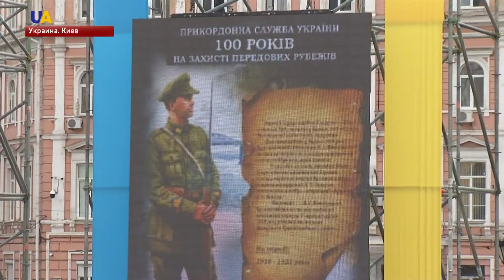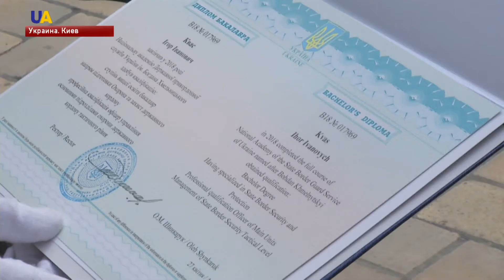В Киеве отметили 100-летие сине-желтой границы Украины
Сегодня, 27 апреля, исполняется 100 лет "сине-желтой границе". Именно в конце апреля 1918 года на границе Украинской народной республики с Российской империей были установлены два столба, раскрашенные в цвета украинского флага. С того времени ведет свою историю и Пограничная служба Украины. На Софийской площади в Киеве прошли торжества по случаю юбилея. Побывала на них и наша съемочная группа.